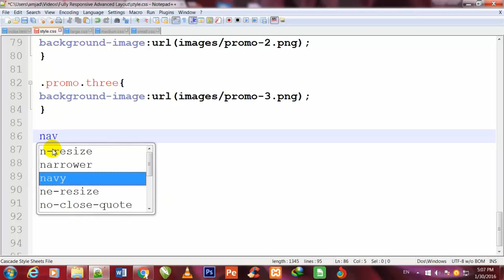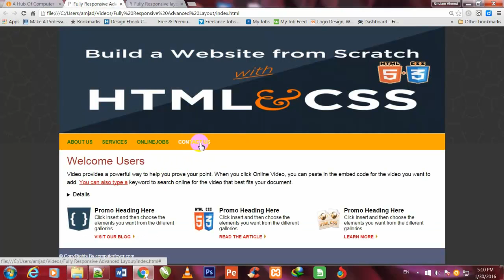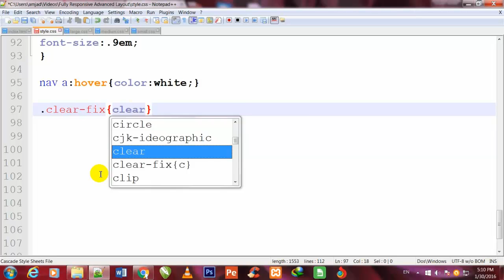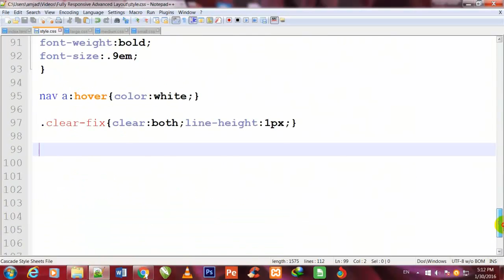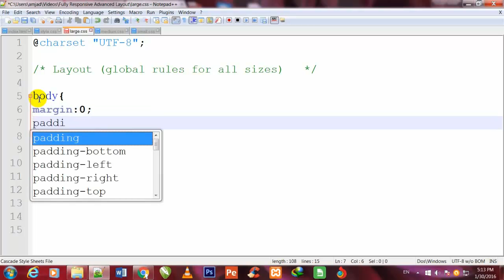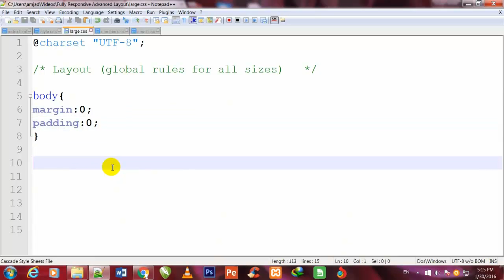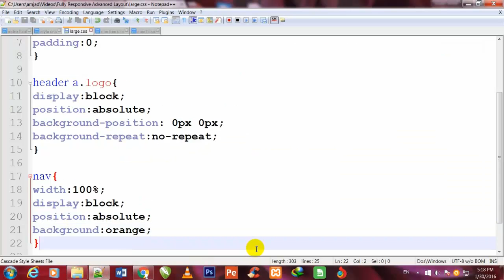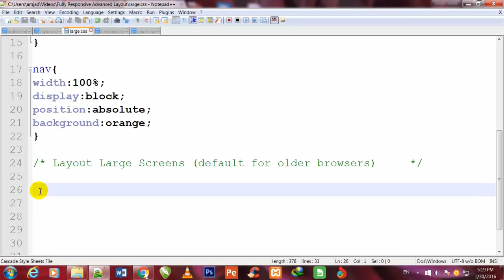Responsive Layout Part 11 In Urdu&Hindi